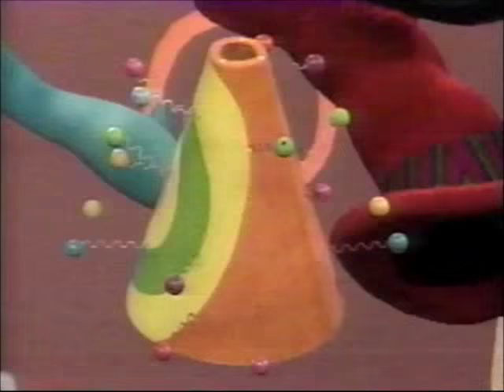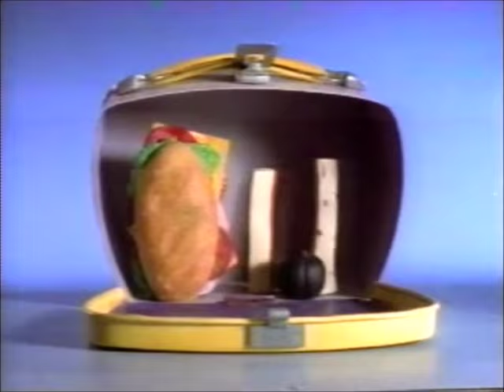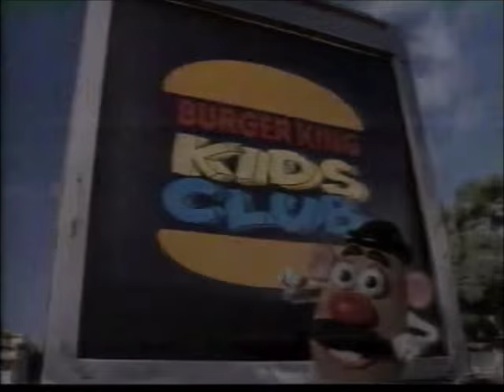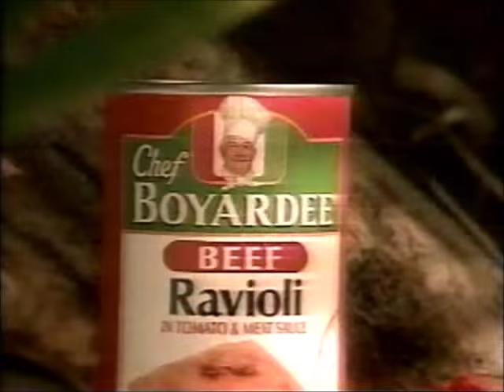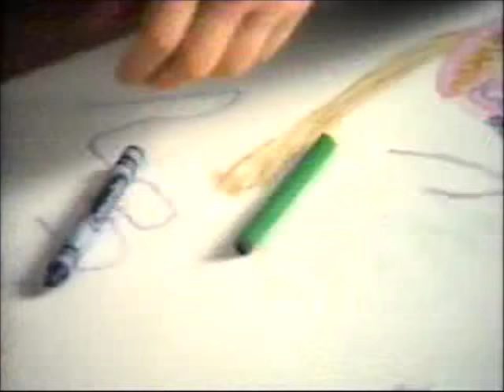Nick Jr. “Blue's Big Tuesday” commercial breaks (1998)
Here is a compilation of commercials from Blue's Big Tuesday, a marathon Nick Jr. aired in approximately January 1998. Footage not originally mine; it was sent to me by an ex-friend long ago… he copied one of my cherished tapes (that I sent a copy of just for him) for his other buddies without asking, so I don’t really care if he doesn’t like that I uploaded this. Probably wasn’t even his to begin with, oh well. No longer privatized as of October 2023!

-Break 1-
0:00 Nick Jr. Face: Frog/Ribbit (Jungle Boogie up next)
0:25 Jungle Boogie: Playing
1:20 Nick Jr. Face: Exercises (We'll Be Right Back)
1:50 Binyah Binyah Pollywog Promo
2:36: Burger King Kids Club (Mr. Potato Head)
3:06 Cocoa Pups (Double Blast of Hershey's)
3:36 Hard Hat Harry VHS Promo
4:36 ICS Learning Systems
5:06 Nick Jr. Bumper (Board Game)
5:13 Blue's Big Tuesday Jingle
5:22 Nick Jr. Face Drinks from his Cup
-Break 2-
5:52 Nick Jr. Face (Flexy's Little Big Question)
6:13 Flexy's Little Big Question (Snoring)
7:19 Nick Jr. Face Spins Around (We'll Be Right Back)
7:29 Blue's Big Tuesday promo
7:39 The Wubbulous World of Dr. Suess promo
7:59 Frosted Flakes (Hey Tony/Classroom)
8:29 Chef Jr.'s Pasta (Factory)
8:59 Bead Magic
9:59 Nick Jr. Bumper (Hippos)
10:14 Nick Jr. Face (Looking for Blue)
-Break 3-
10:44 Nick Jr. Face (Joey's Lunch)
11:00 Joey's Lunch (Soccer/Football)
11:45 Nick Jr. Face (Opposite Words)
12:20 Rugrats: A Live Adventure promo
12:50 Frosted Flakes (Hey Tony/School)
13:20 Burger King Kids Club (Mr. Potato Head)
13:50 Hard Hat Harry VHS promo
14:50 Binyah Binyah Pollywog Promo
15:35 Nick Jr. Bumper (Lizards)
15:45 Blue's Big Tuesday Jingle
15:55 Nick Jr. Face (We Are Looking for Blue's Clues)
-Break 4-
16:16 Nick Jr. Face (Wubbulous World of Dr. Seuss)
16:36 Wubbulous World of Dr. Seuss "It's a Jungle Out There)
18:18 Nick Jr. Face (Spin Art)
18:48 Blue's Big Tuesday promo
18:58 Wubbulous World of Dr. Seuss promo (Fox & Knox)
19:18 McDonald's Happy Meal (Hamburglar)
19:48 Chef Boyardee (Forest)
20:18 Hershey's Cookies 'n' Creme (Missing)
20:34 Nick Jr. song (Doo Tee Doo)
21:34 Nick Jr. Bumper (Dogs)
21:44 Nick Jr. Face (Face Painted)
-Break 5-
22:14 Nick Jr. Face (Max)
22:34 Max and his Alphabet Adventures (D)
24:04 Nick Jr. Face (Underwater)
24:35 Binyah Binyah! promo
25:20 Frosted Flakes (Hey Tony/Classroom)
25:50 Hooked on Phonics
26:20 Bead Magic
27:20 Nick Jr. Bumper (Shooting Star)
27:30 Blue's Big Tuesday jingle
27:40 Nick Jr. Face (Mixing Colors)